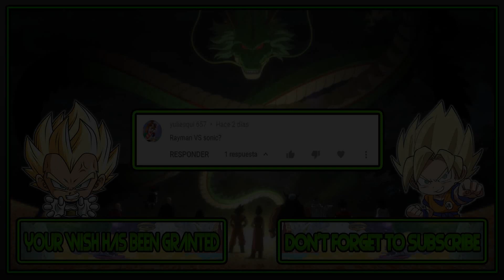M.U.G.E.N. Battles | Rayman vs Sonic the Hedgehog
Mugen Battles Rayman vs Sonic the Hedgehog

Video Requested by yuliesqui 657

► Downloads ◄

► Credits ◄

► Songs ◄

♪ Sonic Advance Music - Secret Base Zone Act 1 ♪